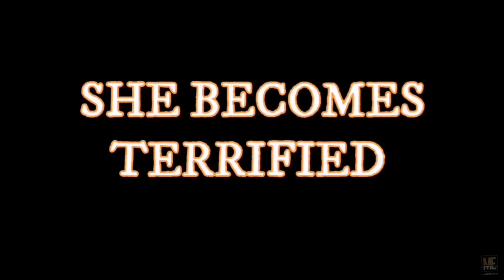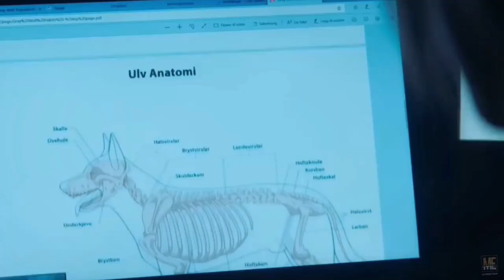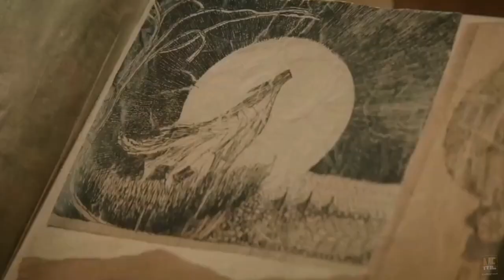The Viking Wolf (2022) | Movie Explained in English